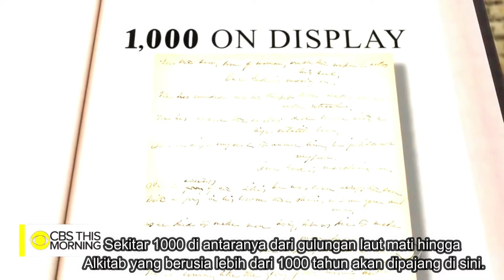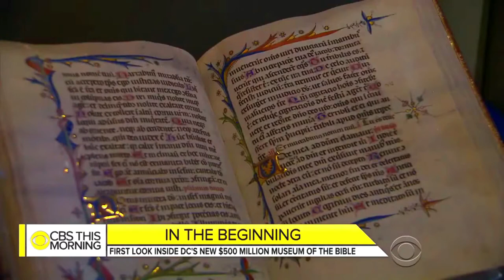Berita Kristen Terbaru || Museum Alkitab Terbesar di Amerika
“Museum of the Bible” merupakan museum Alkitab di Amerika yang bernilai 500 juta dolar. Museum ini menghadirkan artefak kuno, benda-benda interaktif dan alkitab dari beberapa abad lalu.
Direktur Eksekutif Museum of the Bible Tony Zeiss mengatakan fokusnya adalah pada kitab Injil karena ajarannya membantu memberi pedoman dalam kehidupan.
Mereka juga bisa mengikuti secara langsung penciptaan kembali Nazaret, kota di mana Yesus dibesarkan, lengkap dengan pohon-pohon yang dilukis tangan dan suara nyanyian burung-burung. Direktur Urusan Isi dan Materi Museum of the Bible Seth Pollinger mengatakan, "Ini bertujuan untuk menciptakan suasana yang Anda masuki. Anda akan merasa berada di tempat berbeda sebagaimana 2.000 tahun lalu."
Museum ini didirikan oleh Steve Green, seorang penganut Kristen-Evangelis konservatif yang menghabiskan waktu bertahun-tahun untuk menyebarluaskan kisah tentang kitab Injil. Museum ini menghadirkan sejumlah artefak kuno yang mengesankan, sebagian dipinjam dari negara-negara di luar Amerika dan sebagian lainnya dari koleksi barang-barang antik yang luar biasa banyaknya milik keluarga Steve Green.